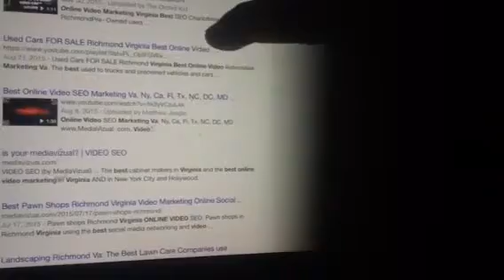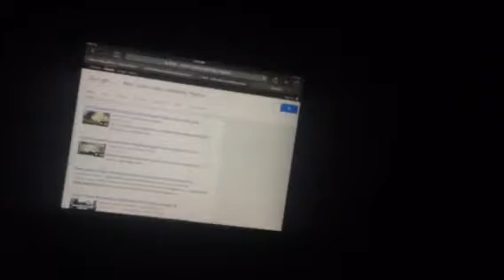Best local online video ranking services company cheapest V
Dominant local to global, video webpage online video ranking. Paper click advertising is looked over by consumers online, 80% of the time. Everyone knows that the organic local listing section of Google, Bing and YouTube search engines, is the most notice and viewed.